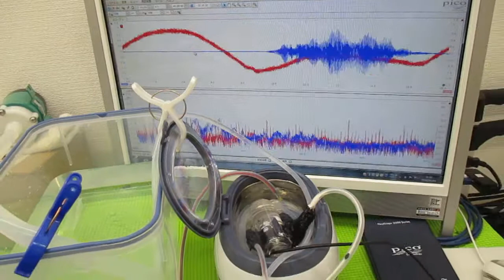オリジナル超音波プローブを利用した「音響流」制御技術 ultrasonic-labo